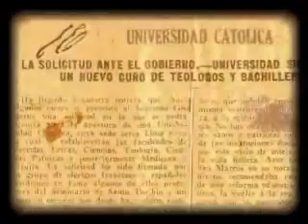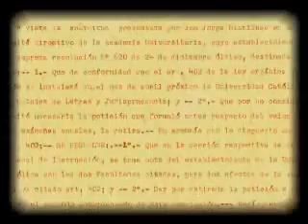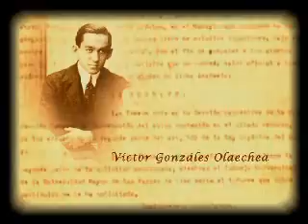PUCP - Historia de la Fundación de la Pontificia Universidad Católica del Perú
Video que muestra la historia de la fundación de la Pontificia Universidad Católica del Perú (PUCP)